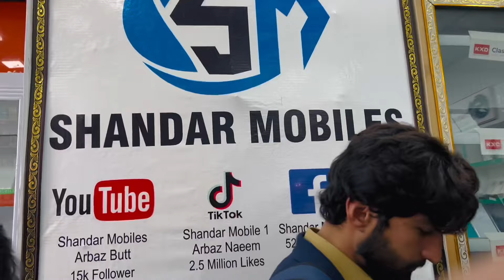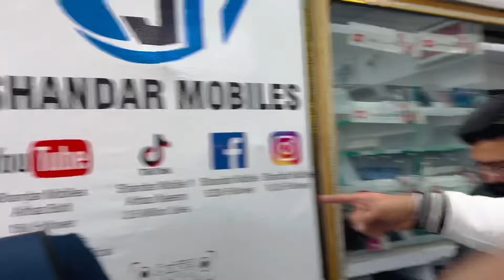Finally 3 iPhone 15 Pro Leliya 😍 || Shandar Mobile || Big Price Drop || Student Big Love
Finally 3 iPhone 15 Pro Leliya 😍 || Big Price Drop Latest Price In Pakistan || Shandar Mobile Vlog